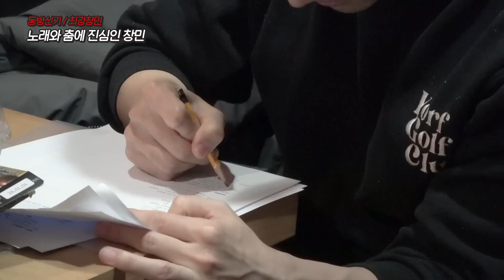[동방신기/최강창민] 일단 최선을 다해. 그게 무엇이든🔥 열정아티스트 심창민의 온앤오프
보고 싶었던 슴전드 영상 | 모아봤슴

아티스트를 향한 비방 및 욕설은 삭제됩니다.